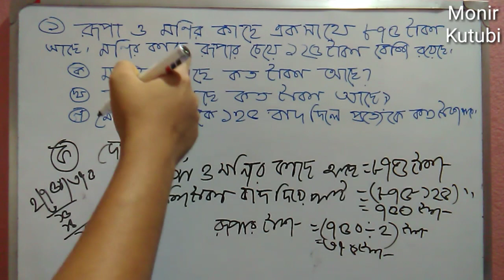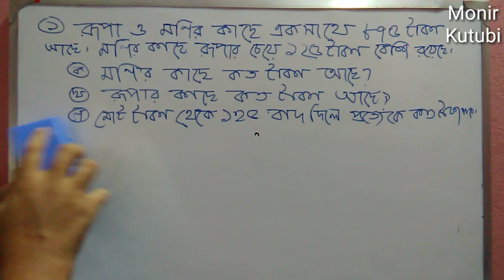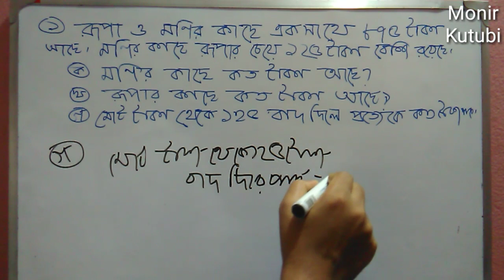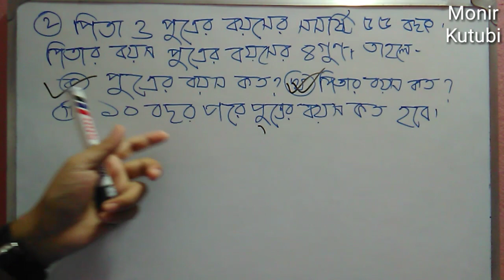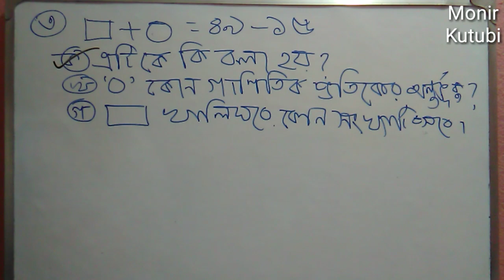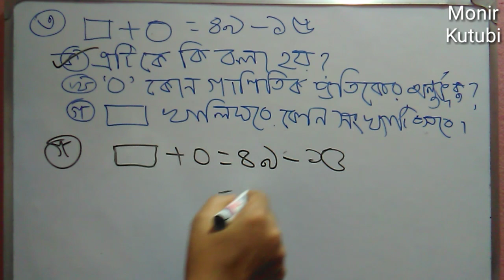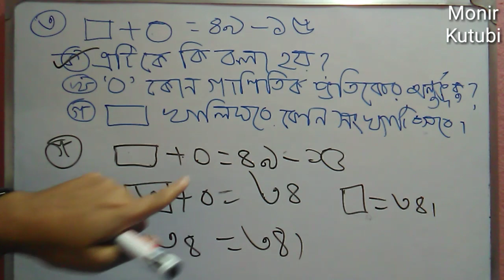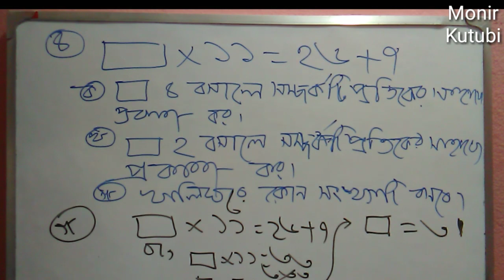Class four math.Model test 01.চতুর্থ শ্রেণী গণিত সৃজনশীল।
চতুর্থ শ্রেণী গণিত সৃজনশীল। মডেল টেস্ট ১।Model test 01

মডেল টেস্ট ০১। খুব সহজভাবে সৃজনশীল প্রশ্নের সমাধান দেওয়া হয়েছে। আশা করি আপনাদের ও ভাল লাগবে।
আপনার মন্তব্য কমেন্ট করে জানাবেন।

ধন্যবাদ